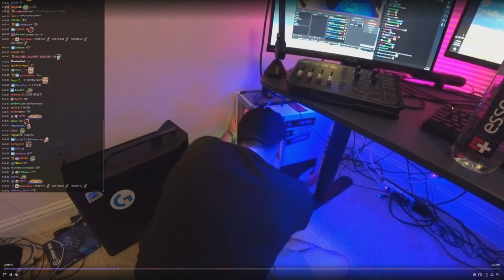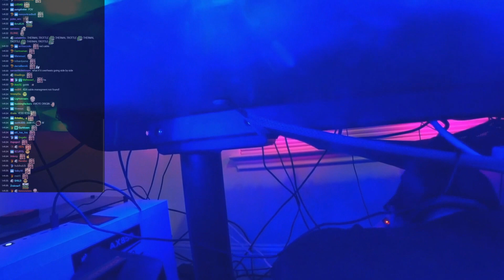Greekgodx's Pokimane Waifu Body Pillow Exposed (with chat) ft. Nick and Malena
Greekgodx Sets up PC and shelf in his new room with Malena and Nick